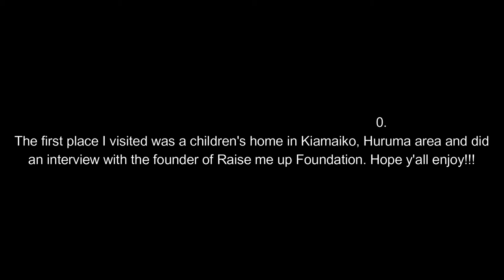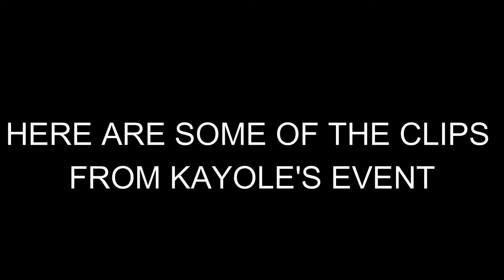VLOG 001/ INTERVIEWS/CHARITY/MUSIC EVENT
This is a compilation of vlogs I did during the festive season. Enjoy!!!